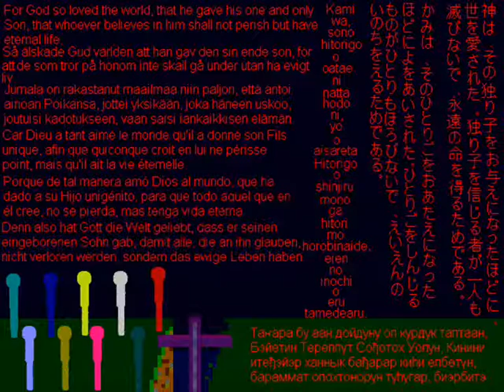How I learned to spell Kami(God/god)神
An other one of my how to spell videos! This time it's for the word Kami(God/god). translation in 7 diffrent languages. English, French, Swedish, Finnish, German, Spanis and Russia. There is a sack of potatoes. Also joh 3:16 and the bridge illustration. This time the stickmen are dancing...because I wanted to make a video about dancing stickmen. I tried to make them: Shuffle, moonwalk, tecktonik and so on...
This movie was made in Motala.

Joh 3:16
Swedish/Svenska
Så älskade Gud världen att han gav den sin ende son, för att de som tror på honom inte skall gå under utan ha evigt liv.
English
Finnish/Suomeksi
Jumala on rakastanut maailmaa niin paljon, että antoi ainoan Poikansa, jottei yksikään, joka häneen uskoo, joutuisi kadotukseen, vaan saisi iankaikkisen elämän.
Spanish/Español
Porque de tal manera amó Dios al mundo, que ha dado a su Hijo unigénito, para que todo aquel que en él cree, no se pierda, mas tenga vida eterna.
German/Deutsh
Denn also hat Gott die Welt geliebt, dass er seinen eingeborenen Sohn gab, damit alle, die an ihn glauben, nicht verloren werden, sondern das ewige Leben haben.
French/Francais
Car Dieu a tant aimé le monde qu'il a donné son Fils unique, afin que quiconque croit en lui ne périsse point, mais qu'il ait la vie éternelle.
Russian/русский (not confirmed yet!)
Таҥара бу аан дойдуну ол курдук таптаан, Бэйетин Төрөппүт Сођотох Уолун, Кинини итеђэйэр ханнык бађарар киһи өлбөтүн, бараммат олохтонорун туһугар, биэрбитэ».
Japanese/Nihongo/日本語/にほんご/Japanska/japaniksi/japonais/Japanisch/japonés/японский
Japanese:
神は、その独り子をお与えになったほどによ世を愛された。独り子を信じる者が一人も滅びないで、永遠の命を得るためである。

hiragana only:
かみは、そのひとりごをおあたえになったほどによをあいされた。ほとりごをしんじるものがひとりもほろびないで、えいえんのいのちをえるためである。

MVHH